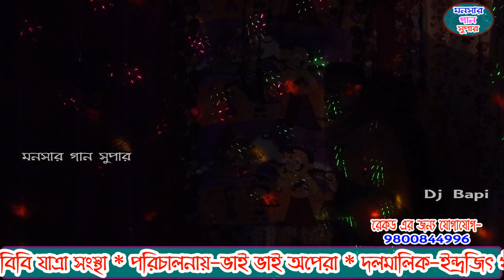monosa gan 2021 | মনসা গান | monosar gan new | ভাই ভাই অপেরা | dj bapi | ep-40